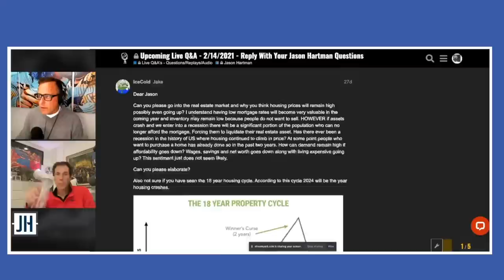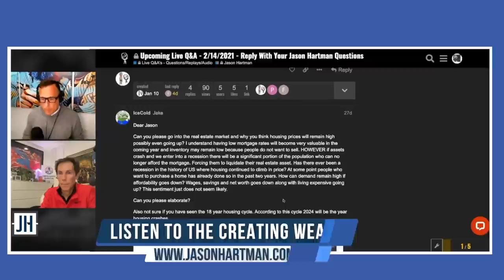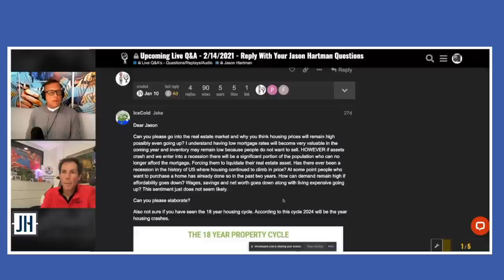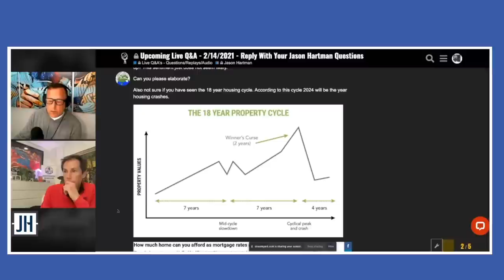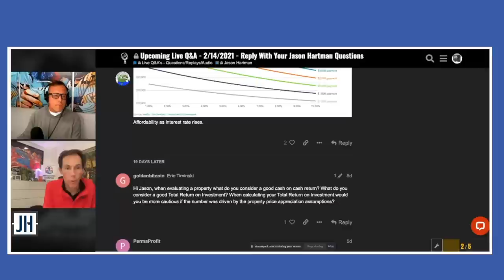Time for a Recession? Jason Hartman Answers Your Real Estate Questions!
Jason Hartman and Gene Morris take a deep dive into the state of the housing market and answer some of your most pressing real estate questions!

0:00 Will housing prices remain high or go up even further?
0:58 According to this cycle, 2024 will be the year housing crashes
2:05 Is it time for a recession?
3:00 New York City vs Jacksonville
4:08 Decline in our standard of living
4:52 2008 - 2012 housing crisis
5:38 Incredibly low housing inventory
6:43 What is a good cash on cash return?
8:39 What do you consider a good total return on investment?
8:53 Check out the pro formas on JasonHartman.com to find your overall return on investment

Must be 18 years or older and a U.S. Resident. Void where prohibited. This promotion is in no way sponsored, endorsed or administered by, sanctioned, or associated with YouTube. Winners will be announced weekly and have 1 month to claim prize

🏆🏆🏆 Contest Winners from the last month🏆🏆🏆
YouTube: CTRS, John M, All Nighter Heider, Al Parun
Creating Wealth Podcast Review: vlepe33, Alexwkee, Irmie A, LoverBoy302